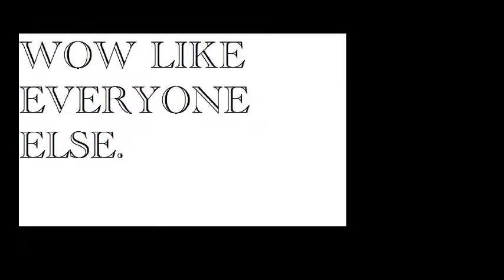Go steal a hair dryer today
video for mrs.jackson